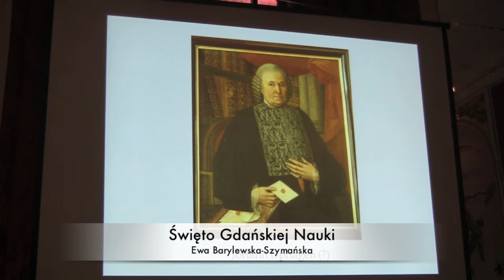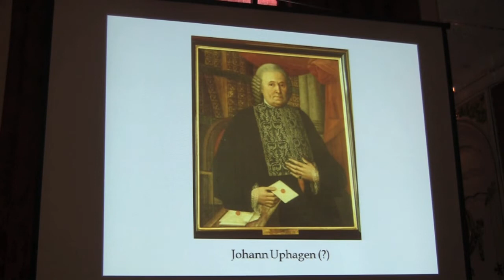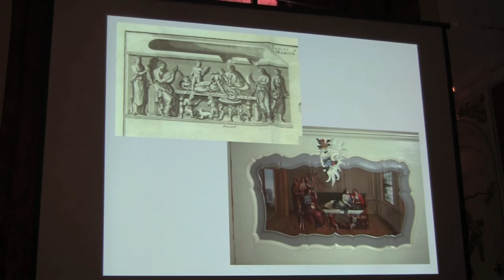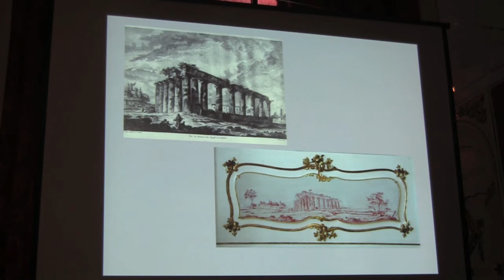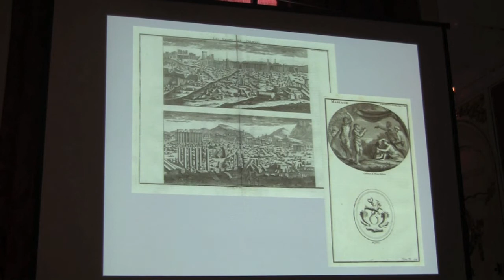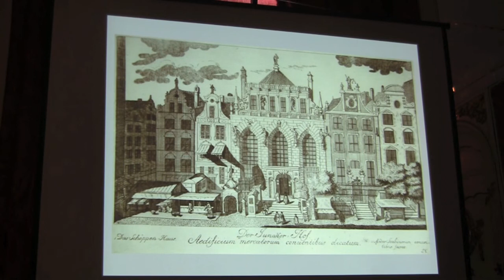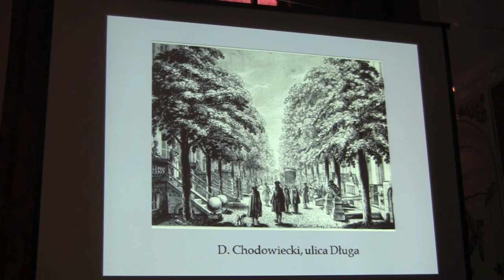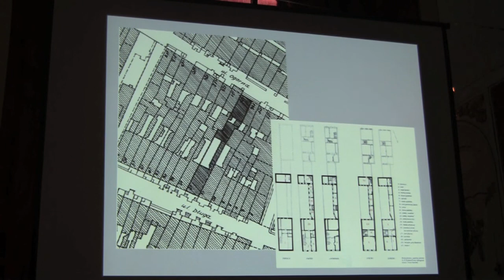Ewa Szymańska o Janie Heweliuszu cz. III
Ewa Szymańska o Janie Heweliuszu